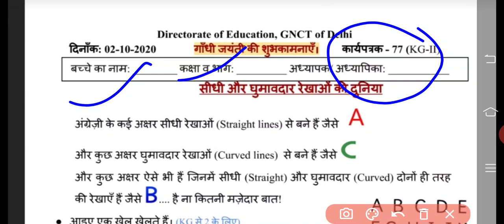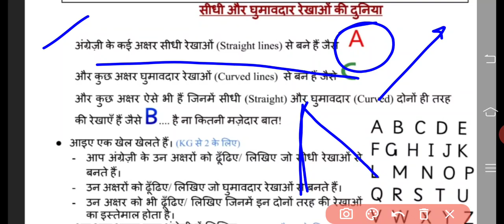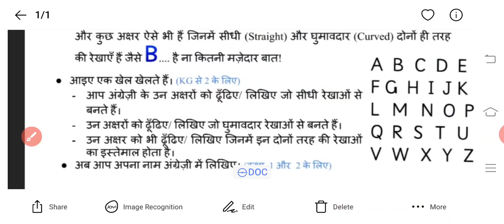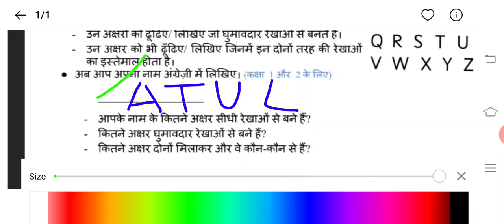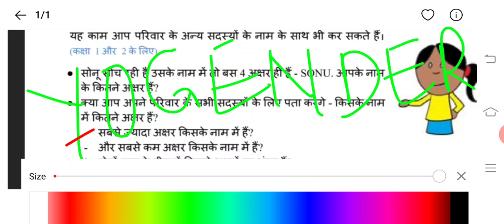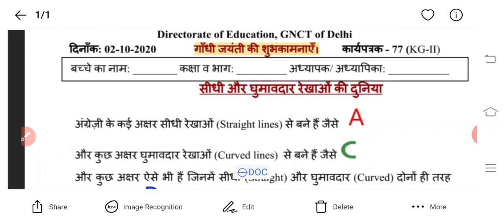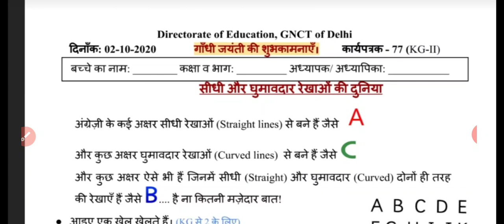KG-2nd Class worksheet,no 77(02/10/2020) in hindi/english